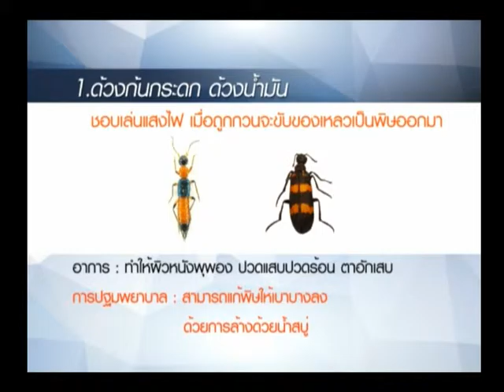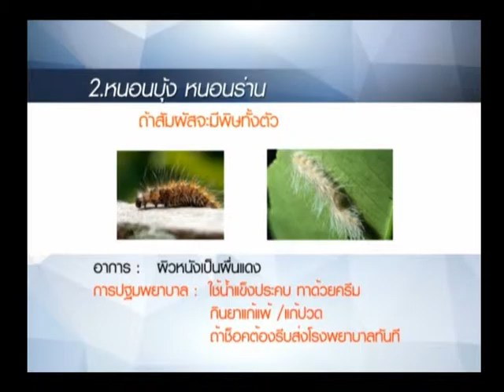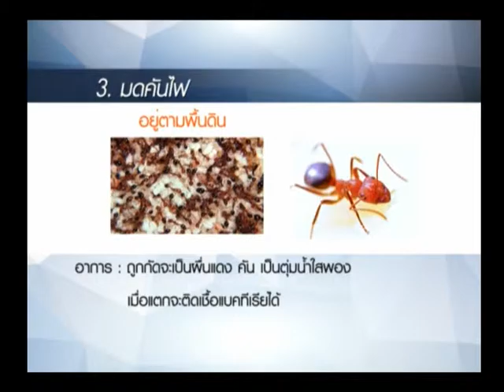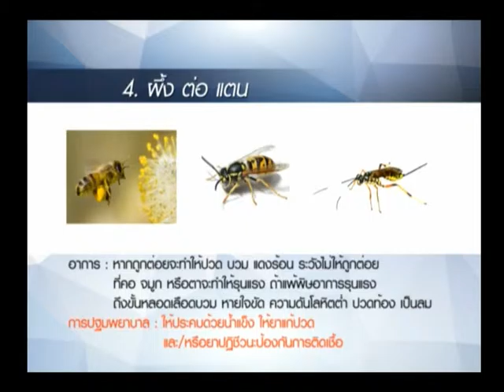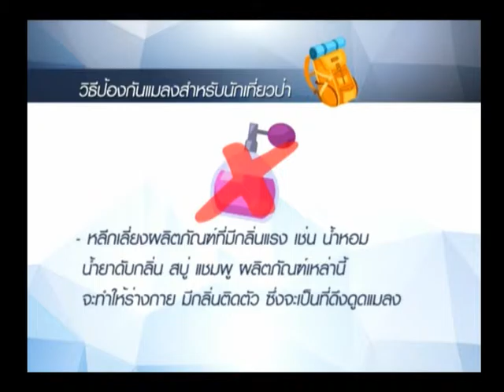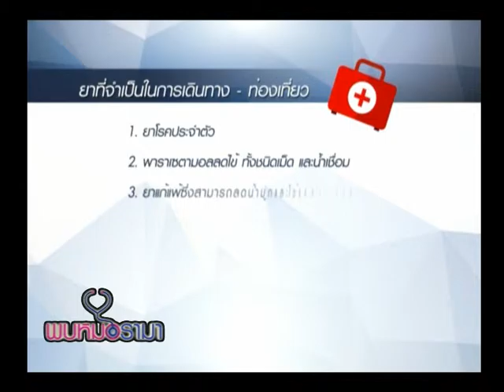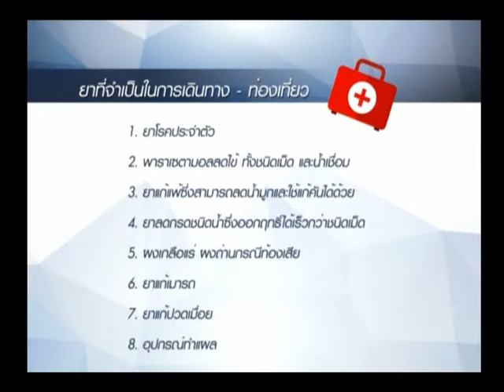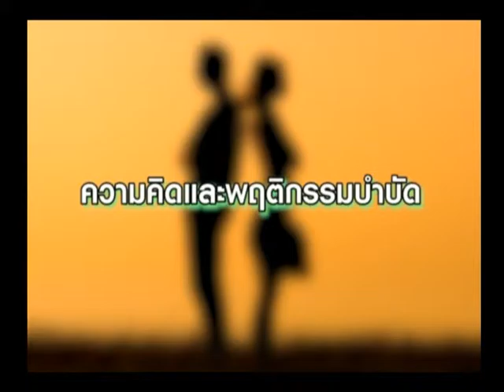รายการพบหมอรามา | Rama Update สธ.เตือนระวังแมลงมีพิษ 4 กลุ่มอันตราย | 27 เม.ย. 59 (1/5)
การท่องเที่ยวป่าหรือแหล่งธรรมชาติต่างๆจะป้องกันตนเองจากแมลง หรือสัตว์พิษต่างๆอย่างไร

ช่องทางการรับชม true visions ช่อง42 ,